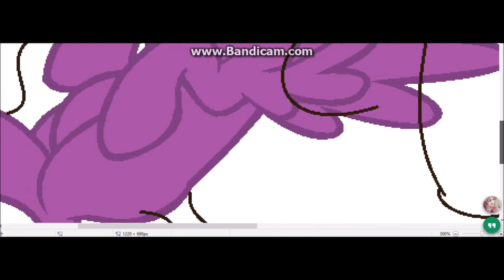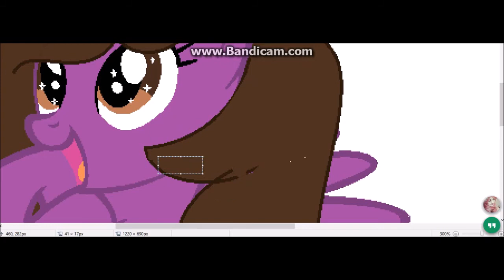Speedpaint tia mangle